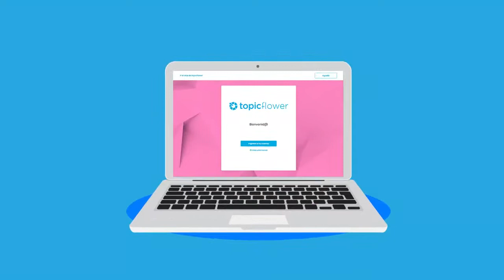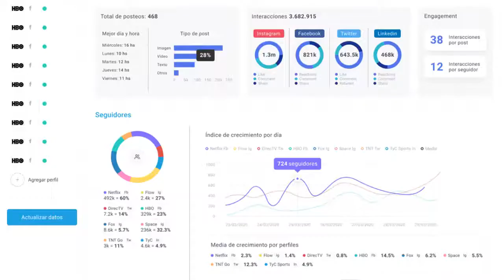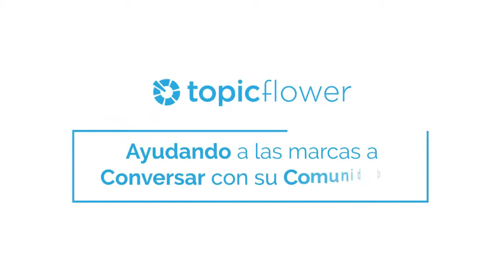Descubre la nueva versión de nuestra app: TopicFlower 2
Nuevos reportes, nuevos gráficos y nuevas funciones ¡No te pierdas este adelanto exclusivo de la nueva versión de nuestra app!

En ella encontrarás la aliada perfecta para tu estrategia de Content Marketing y claro, como siempre, podrás detectar cómo, dónde y cuándo conversar con tu comunidad.  Trabaja en equipo, planifica, evalúa a tu competencia ¡Optimiza tu presencia digital!